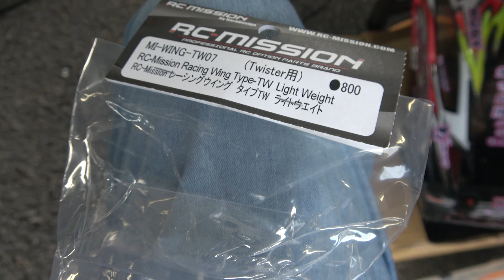【IFS】Rc-Mission CUP合同練習会 いっせいとたくま 上位タイムを出せるか!?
今回の動画は走行動画メインになります!
日曜日はやはりRc-Missiom CUPの練習に来る方が多いです。
その中でも上位タイムを出すことができるか!!